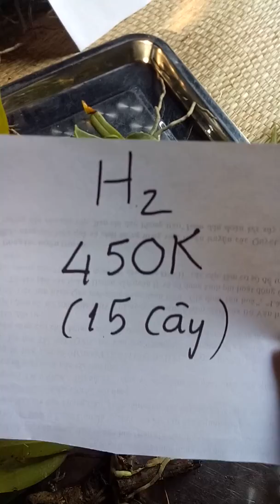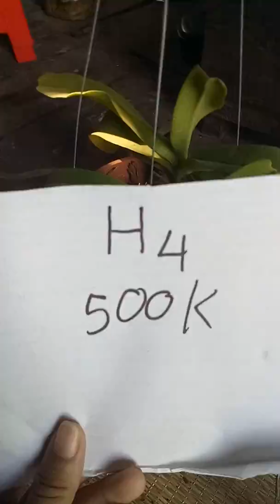Lan rừng Buôn đôn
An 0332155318